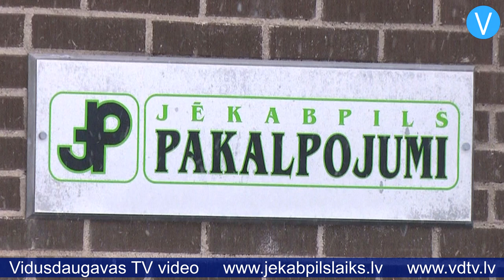SIA “Jēkabpils pakalpojumi” vadītāja amatam virza Guntaru Leitānu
Noslēdzies konkurss uz SIA “Jēkabpils pakalpojumi” valdes priekšsēdētāja amatu. Jēkabpils pilsētas domes priekšsēdētājs Aivars Kraps informē, ka Jēkabpils pilsētas pašvaldības izveidotā komisija izvērtējusi iesniegtos pieteikumus un apstiprināšanai dalībnieku sapulcē SIA “Jēkabpils pakalpojumi” valdes priekšsēdētāja amatam virza Guntaru Leitānu. Guntars Leitāns no 2007.gada līdz šim SIA “Jēkabpils pakalpojumi” strādāja par galveno inženieri. Vērtēšanas komisija atzinīgi novērtējusi viņa zināšanas vairāku atbilstošo nozaru jomā, kā arī līdzšinējo pieredzi. Kopumā konkursā piedalījās 12 pretendenti. Ar pieciem no viņiem pašvaldības pārstāvji veica pārrunas.